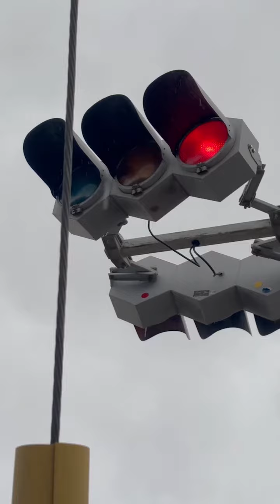「六角形」千葉県千葉市美浜区打瀬1-7-1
2024/03/20(水)撮影。
「六角形」の信号機。